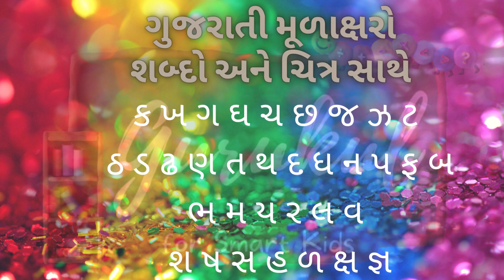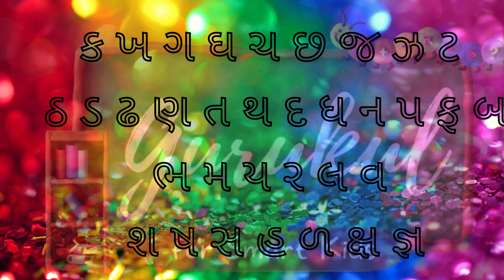ક કમળ નો ક ચિત્ર અને જોડણી સાથે | Gujarati Kakko | K Kamal no K | Gujarati Alphabets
ક કમળ નો ક | ક કમળ નો ક ચિત્ર અને જોડણી સાથે | K Kamal no K | Gujarati Alphabets | Gujarati Kakko | One Word and Dual Voice with Picture and Spelling

We have Created Gujarati Alphabets-ક ખ ગ (ક કમળ નો ક ચિત્ર અને જોડણી સાથે) Learning Video Very Beautiful, so as It is Very Easy for Kids to Understand Meaning as well as Pronunciation of Alphabets with Pictures and Spelling,

If you Enjoy this VIDEO then Please LIKE it,

Team,
GURUKUL for Smart Kids,